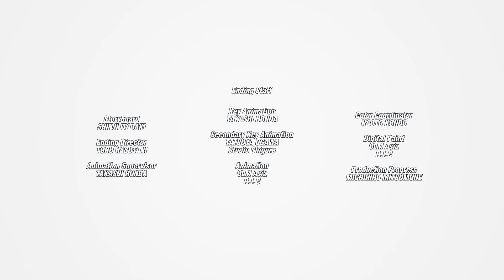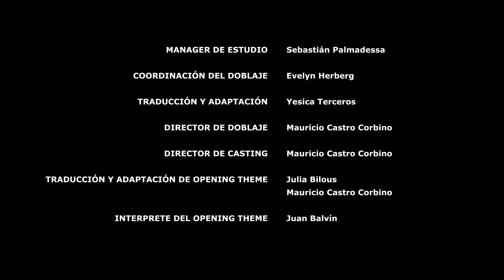BEYBLADE X | Ep.8 La Máscara y el Rey | Español Latino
Episodio 8 | La Máscara y el Rey
El duelo entre los equipos Persona y Zooganico quedó empatado. Depende de Jaxon el derrotar al líder del equipo Zooganico, Titus Manju. En el Rey de la Jungla, puede que Jaxon encuentre alguien que lo iguale en fuerza. Gane quien gana, ¡ha nacido una rivalidad épica!

¡Hola, Bladers!

Bienvenido al mundo de BEYBLADE BURST; esta es la historia de un grupo de Bladers apasionados que van tras sus sueños en una travesía inolvidable hacia la victoria.

3, 2, 1… Let it Rip!!

¡Nos vemos en la cima!